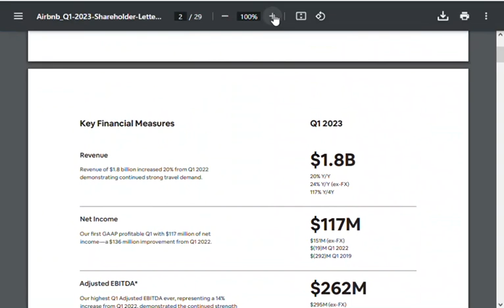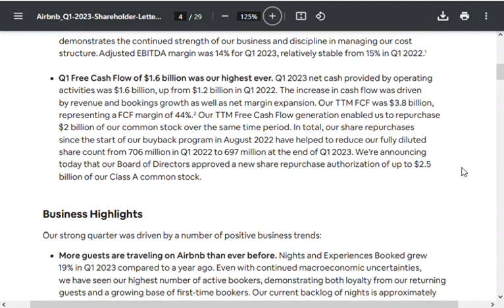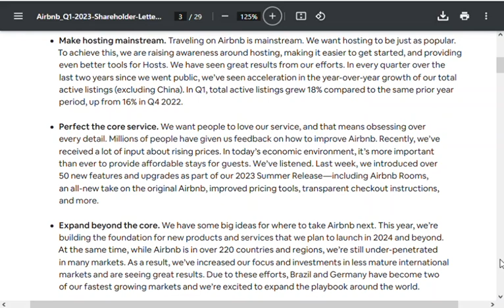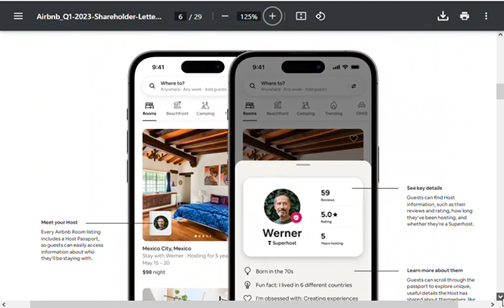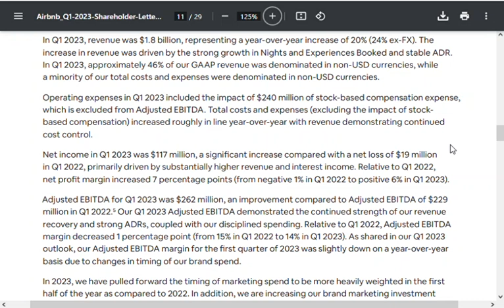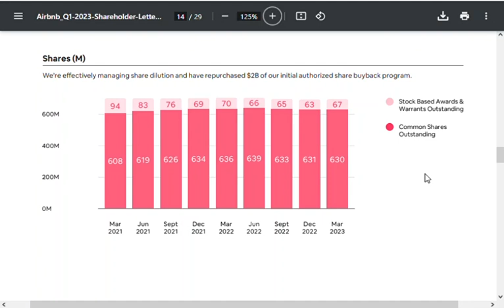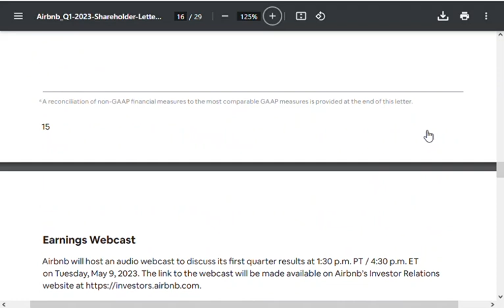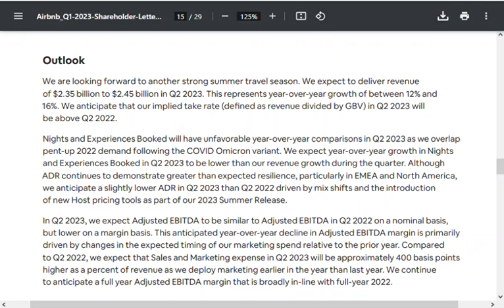Airbnb 2023Q1 Earnings Call